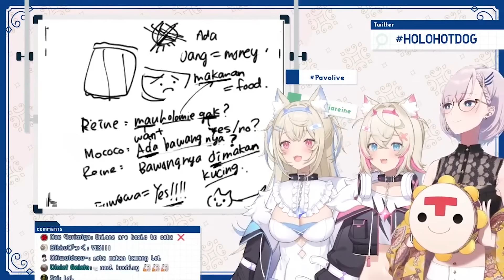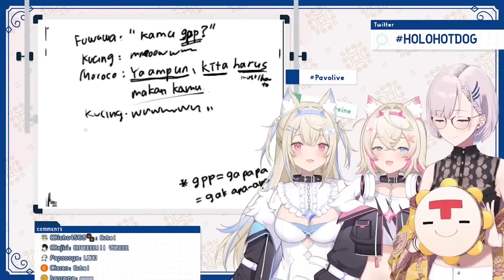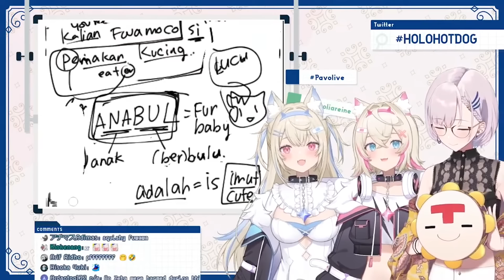連印尼語也可愛同步的雙子?! 心臟爆擊真的太可愛了！【Fuwamoco】【Hololive 中文精華】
連印尼語也可愛同步！